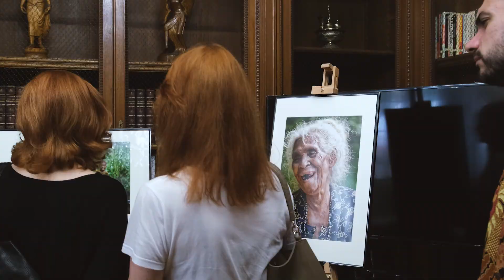Indonesia Through the Eyes of an Artist , Exhibition at Wisma Duta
Hello friends of kbripraha

The Ambassador of the Republic of Indonesia to the Czech Republic, H.E. Kenssy @d.ekaningsih welcomed the four artists from the exhibition “Indonesia through the Eyes of an Artist” at the opening reception in Wisma Duta in Prague, on Friday, 21 June 2024.

The exhibition was opened for public on 22-23 June 2024 and showcased 26 artworks which reflect the personal experience of the artists when observing the rich and beautiful culture of Indonesia. The artists express heartfelt stories through their unique paintings, drawings, photographs, and batik fabrics.

The Embassy congratulates the artists and all supporters for the success of this artistic exchange. It hopefully will foster a deeper connection and appreciation between our two nations.